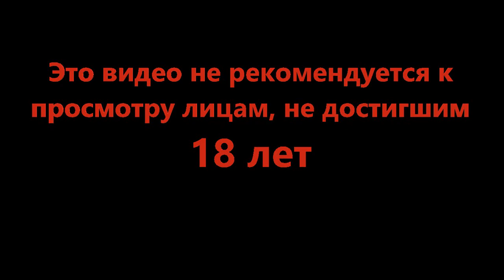Есть шанс что всё же доплывём - Barotrauma #28